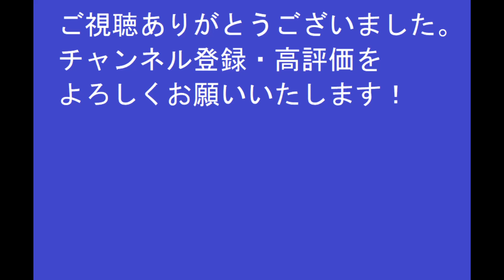太閤立志伝ⅤDX 服部半蔵 剣豪プレイ#4 弟子20人エンド【歴史イベント】太閤立志伝5DX【Steam】HDリマスター【プレイ動画】シナリオ イベントストーリー PC